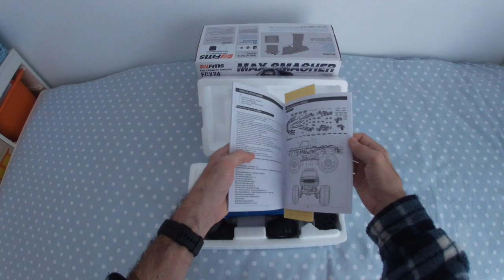FMS FCX24 Max Smasher Unboxing and little Run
This thing is very funny thing